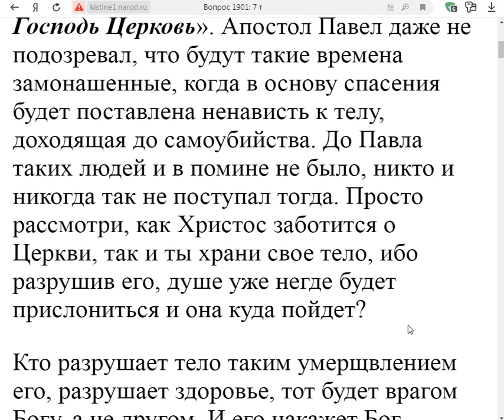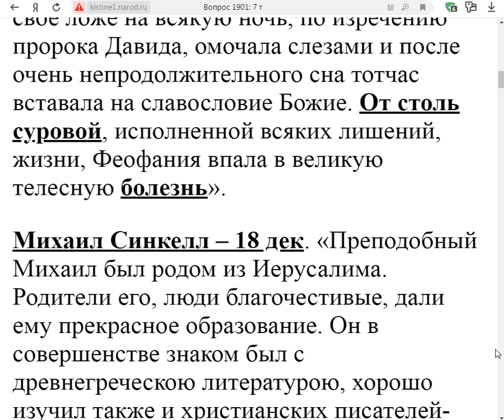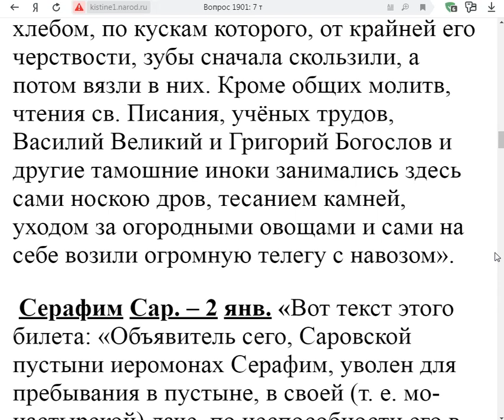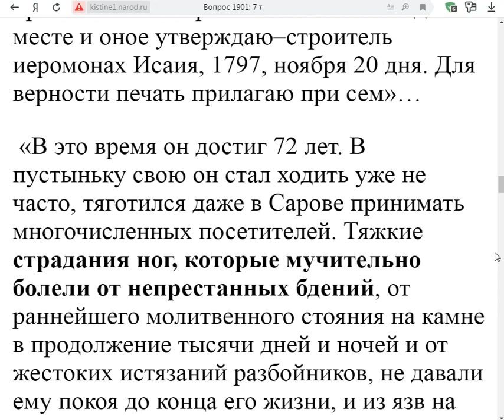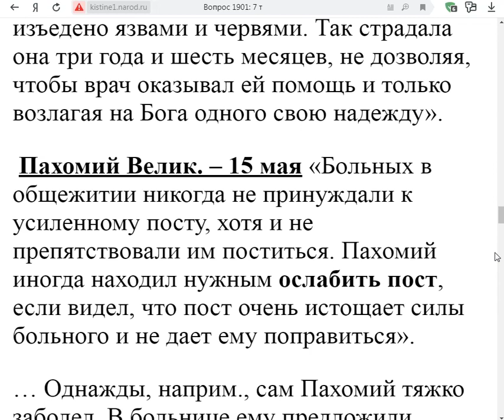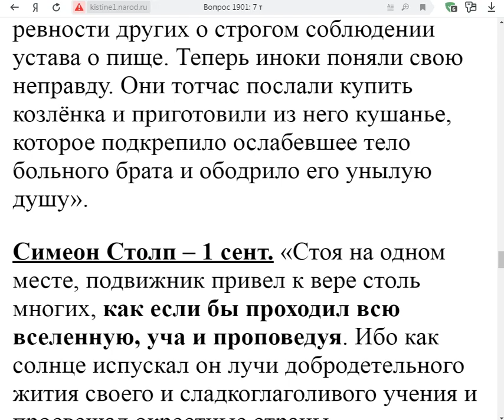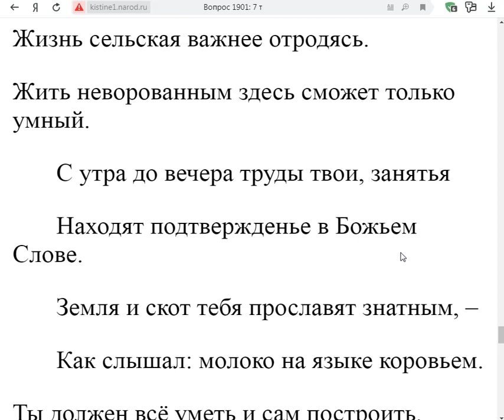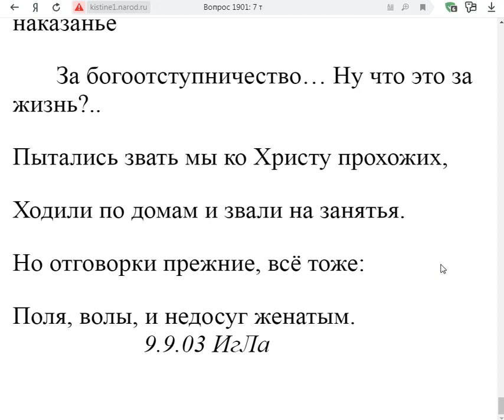1901. Святые умирали молодыми?